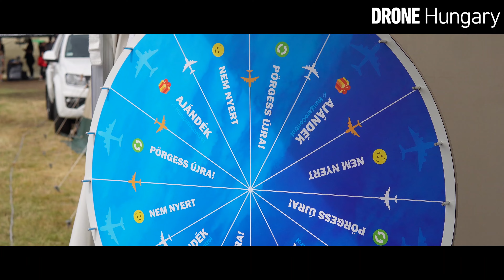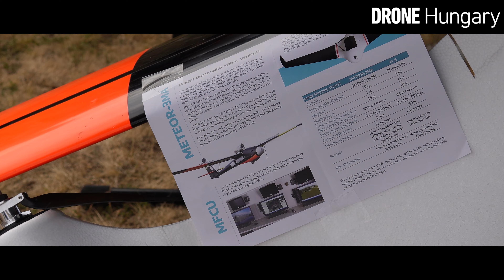Budaörsi Airshow 4 - Drone Hungary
Égy rövidke kis összefoglaló a Budaörsi Airshow 4-ről